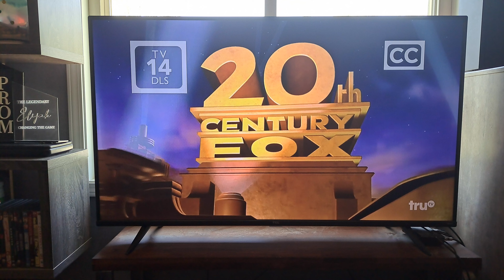Shallow Hal (2001) - TruTV Intro